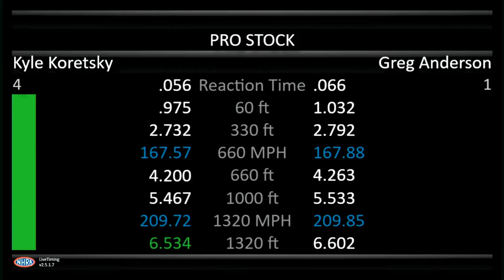Kyle Koretsky, Greg Anderson, Pro Stock, Rnd 1 Qualifying, Pep Boys Nationals, Maple Grove Raceway,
Kyle Koretsky, Greg Anderson, Pro Stock, Rnd 1 Qualifying, Pep Boys Nationals, Maple Grove Raceway, Mohnton, PA, Sep 16 2022